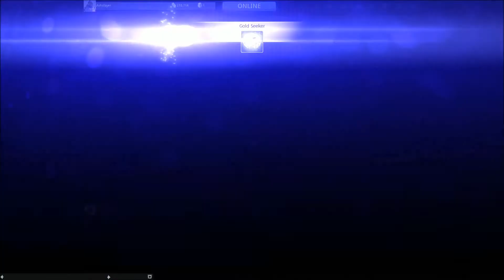Warframe Mastery Rank 12 Challenge